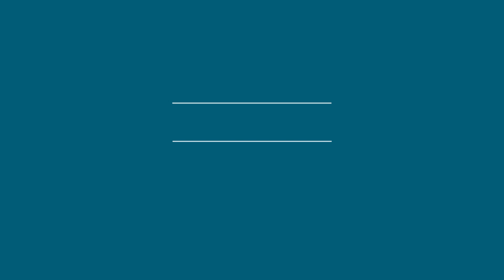Spectacular Volcanoes around the World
Some of the most impressive volcanoes that I found.
If you are interested in 3D Graphics, Visual Effects and Compositing, you can also check out my YouTube channel dedicated to these topics: